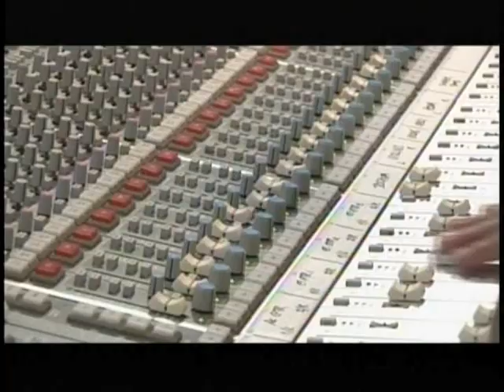Peter Cincotti on A&E Special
On A&E Special.